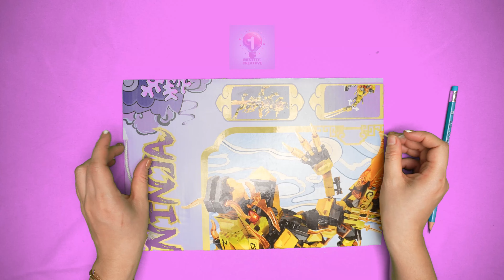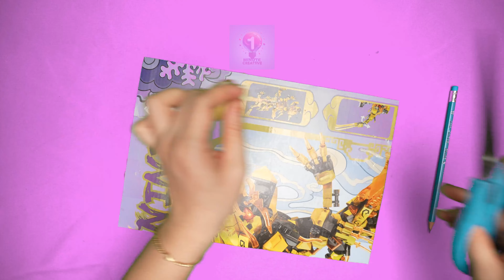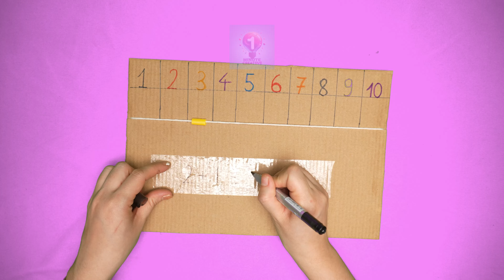Mind Boggling Math Unleashing Genius with Crafty Calculations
"Are you ready to enter the mind-boggling world of math and unleash your inner genius through crafty calculations? Look no further! Welcome to ""Mind-Boggling Math: Unleashing Genius with Crafty Calculations,"" where we explore the fascinating realm of math craft.

In this captivating video, we delve deep into the intricate connection between math and craft, unlocking the potential for creativity and problem-solving skills. Witness the magic unfold as we showcase mind-bending examples of math craft, demonstrating how this innovative art form can enhance your mathematical abilities in ways you never imagined.

Prepare to be amazed as we reveal the secrets behind crafting stunning geometric patterns, fractals, and origami designs using mathematical principles. From calculating precise angles to creating symmetrical masterpieces, you'll discover that math truly is the hidden ingredient in every meticulously crafted creation.

Join us on this journey of discovery as we unravel the mysteries of mathematics through hands-on craft projects. Engage in fun challenges that test your mathematical prowess while igniting your passion for creativity. We provide step-by-step tutorials and expert insights, making it easy for beginners and seasoned math enthusiasts alike to dive into this captivating world.

Unlock the potential of your brain's left and right hemispheres as you explore the harmonious blend of logic and creativity found within math craft. Whether you're a student looking to excel in math class or simply a curious soul seeking to expand your horizons, this video offers an intriguing gateway to a world where imagination and numbers merge seamlessly.

Don't miss out on this exhilarating adventure of ""Genius Math Craft."" Embrace the power of math and unlock your inner genius today!"
On this channel, i will share with you:
Content 1
Content 2
Content 3
Content 4